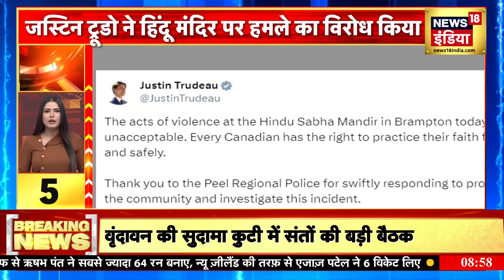Top Headlines: Top 25 News | Non Stop Superfast | Speed News | News18 | Hindi News | News18 India